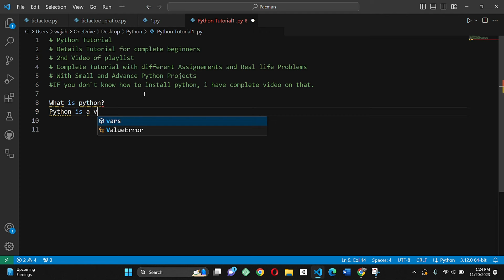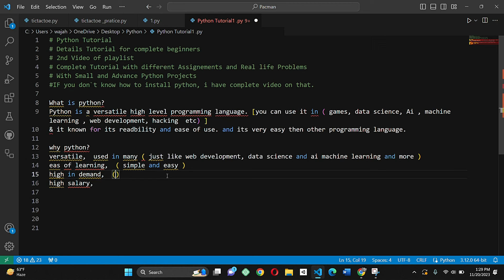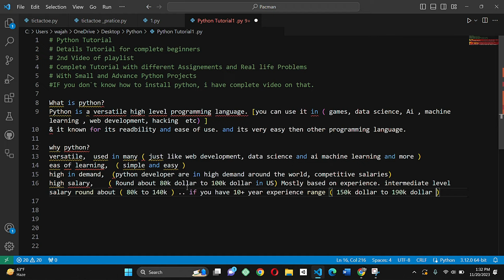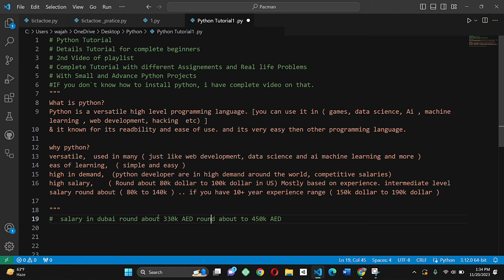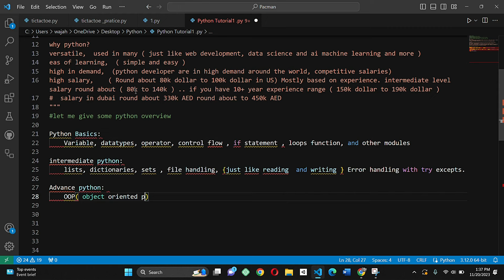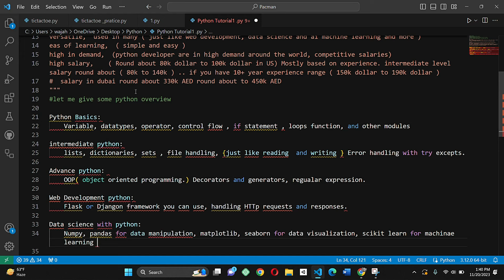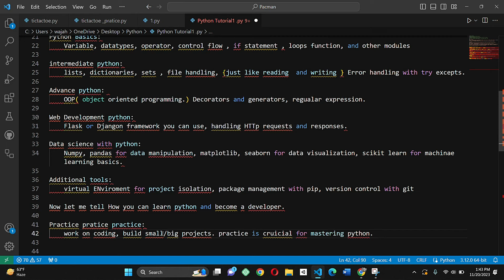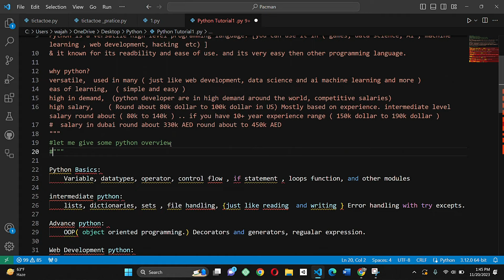Getting started with Python | Python Tutorial - Tutorial #1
00:30 -- what is python
01:40 -- why python
05:24 -- python basics
05:50 -- python intermediate
06:19 -- advance python
06:44 -- python for web development
07:16 -- data science with python
08:05 -- Additional tools
09:05 -- best way to learn python

🐍 Welcome to the Python Tutorial - a beginner-friendly guide to Python programming! In this second video of our playlist, we'll explore Python from the ground up, covering essential concepts, practical examples, and exciting projects.

🌟 Discover why Python is a versatile high-level language used in games, data science, AI, web development, and more! Its readability, simplicity, and diverse applications make it an ideal choice for beginners.

💼 Learn about the lucrative career prospects in Python development! Salaries range from $80,000 to $100,000 in the US and up to 450,000 AED in Dubai, reflecting the high demand for skilled Python developers worldwide.

📚 Dive into Python Basics covering variables, data types, control flow, functions, and more. Explore intermediate and advanced concepts like lists, file handling, object-oriented programming, and web development using Flask or Django frameworks.

📊 Unveil the world of Data Science with Python, mastering tools like NumPy, Pandas, Matplotlib, Seaborn, and Scikit-learn for data manipulation, visualization, and machine learning.

🛠️ Learn additional essential skills such as virtual environments, package management, and version control.

🚀 Practice, practice, practice! Coding and project building are crucial for mastering Python. Get ready for our next video where we'll delve into coding exercises!